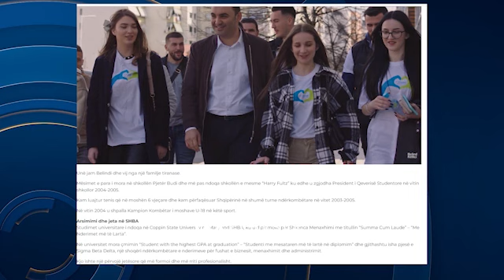Harry Fultz: Këlliçi nuk ka dëftesë/ Këlliçi e pranon: Kam bërë (vetëm) 4 vite shkollë